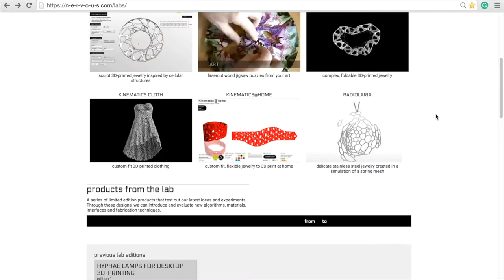Making 3D printed kinematic bracelet by Nervous system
Introduce a good site related to 3D modeling. Try to make your own size bracelet and download the modeling file. It is printed all in one and the design is so cool.